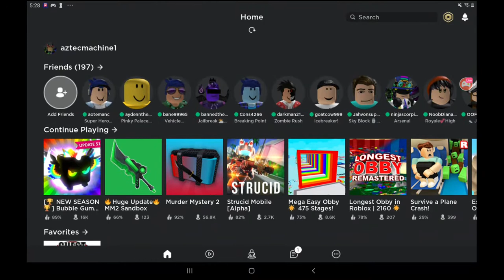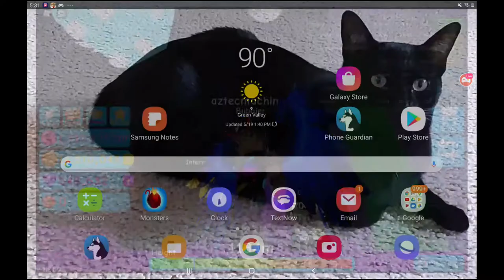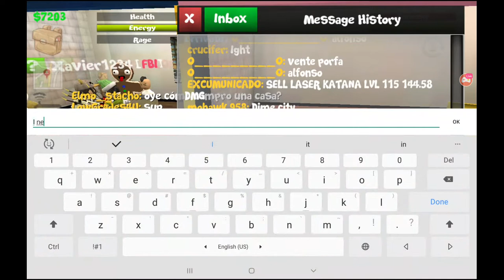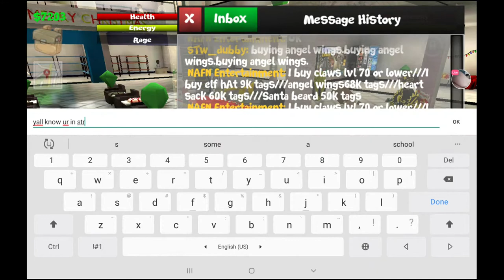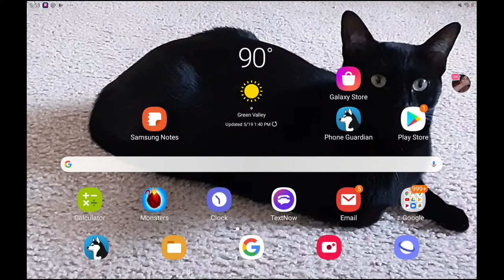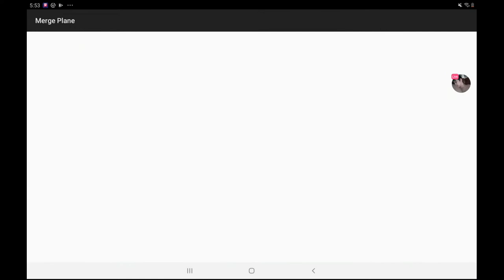I'm full inventory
Watch me stream Roblox on Omlet Arcade!